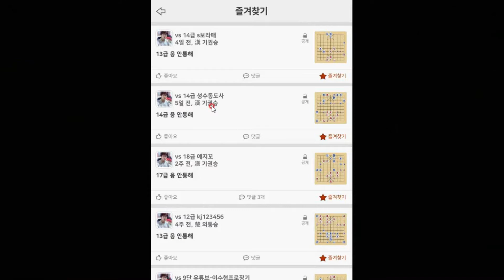아마추어 카카오장기, 16번 변형수!, 상대방이 면포를 올리면??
차주고 포 먹고 이겨버리기~~ 2대국 영상